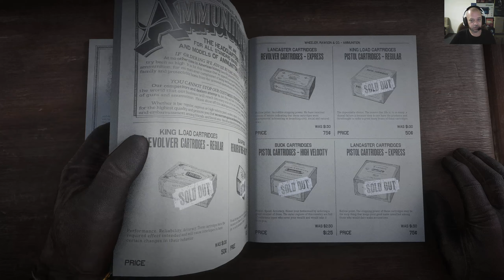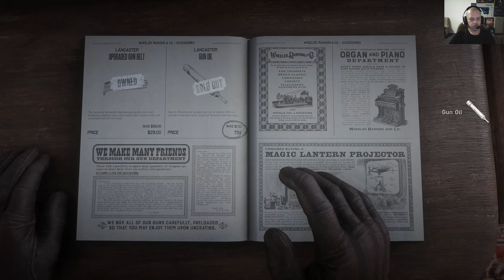Red Dead Redemption 2 Campaign Re-Play: Part 32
So, now I've finally got a decent GPU, I figured I'd try out starting a series I've been wanting to do for a while.
I didn't when I first got the game on PC because, after testing it out with some RDO vids, I knew my old Gigabyte Radeon RX 5500 XT 8Gb OC just wasn't up to the job.
As you'll hopefully see, My new XFX Speedster Merc 319 Radeon RX 6800 XT is a completely different story.
I hope those watching this are enjoying the new series.